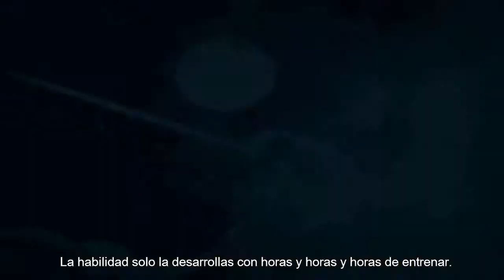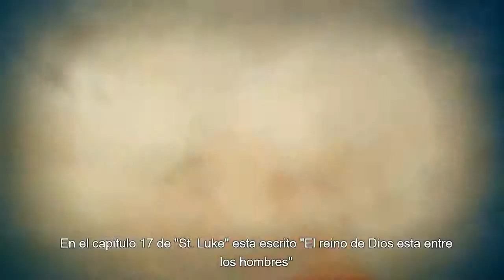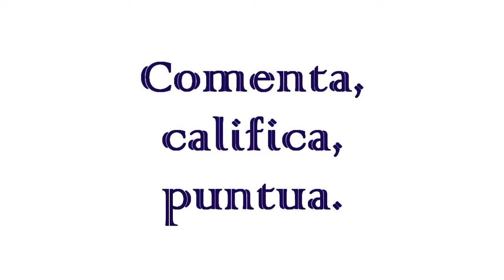¿Porque nos caemos Motivational Video subtitulos en español motivacion deportiva